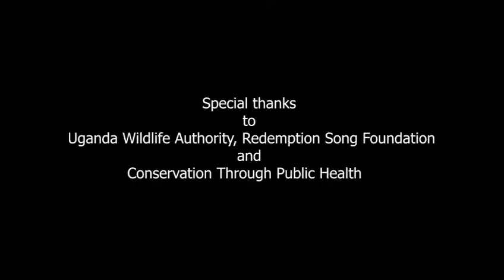Securing Gorillas’ future through Coffee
Video compiled by the Big Gorilla Story

Armed with coffee, an organization in Uganda is looking to secure the future of the endangered Mountain Gorillas in Bwindi Impenetrable Forest in southwestern Uganda.

The Gorilla Conservation Coffee, is a social enterprise of Conservation Through Public Health, an award-winning NGO and nonprofit.

It was launched in late 2015 and targets improving the livelihoods of coffee farmers living close to Bwindi Impenetrable National park in southwestern Uganda.

Headed by Dr. Gladys Kalema – Zikusoka, Gorilla Conservation Coffee empowers farmers to grow high-quality coffee which it buys from them at a premium price, providing them with an alternative source of income, thus reducing the chance of villagers turning to poaching to provide for their families.